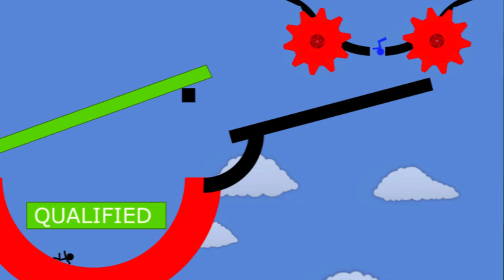Algicosathlon Day 4: The Factory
And finally came the 4th day,
this round is called "The Factory"

Red was saved by 69 vote, Gray and Yellow were eliminated

10  Athletes remains

Black
Red
Orange
Neon Green
Lime
Green
Cyan
Blue
Navy
Magenta

Also in this round 3 athletes will be eliminated
The last 3 athletes will be eliminate,
You can save your favorite by vote.
Vote will end on september 10